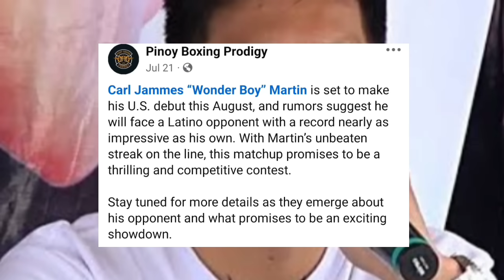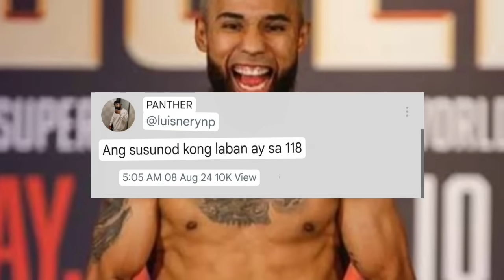Congrats! New IBF Flyweight Champion! Apolinario Panalo via Knock out! Apolinario vs Angel Ayala,